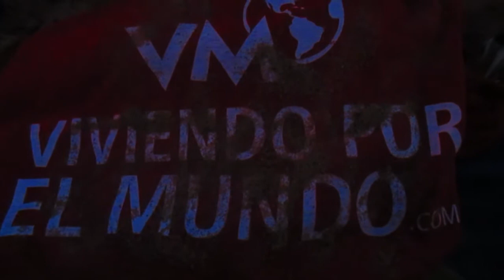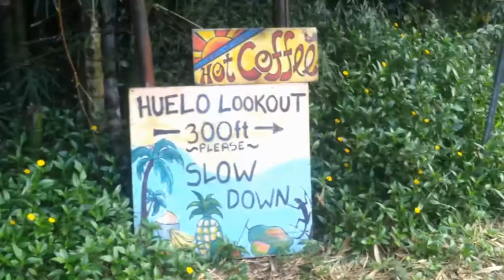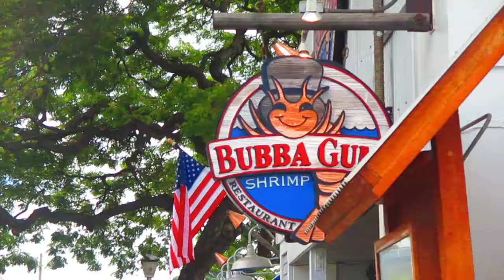Viviendo por el Mundo en Hawaii - Workaway en Maui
SI NO PUEDES VER EL VÍDEO EN TU MÓVIL, MÍRALO Tras dos meses viviendo de Workaway en Maui, entendemos porqué dicen que es la mejor isla de Hawaii. Una vegetación exuberante, un espíritu Aloha que se respira en cada rincón, pueblos de colores con turistas y locales perfectamente harmonizados, playas surferas, ambiente hippie, miles de cascadas y un volcán que desde lo alto parece controlar este inmenso jardín.